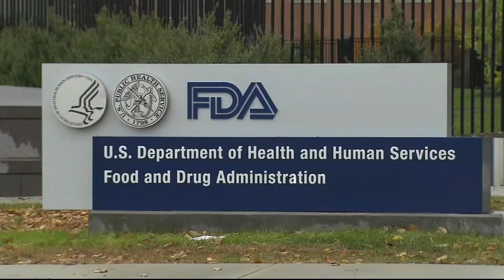How effective is Johnson & Johnson's COVID vaccine? Here's what we know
Within weeks, we could have a third COVID-19 vaccine authorized here in the United States. Johnson & Johnson's vaccine is just one dose and would be easier to ship and store than other approved vaccines.